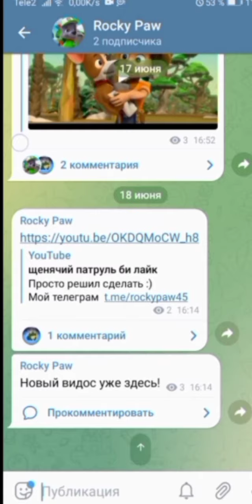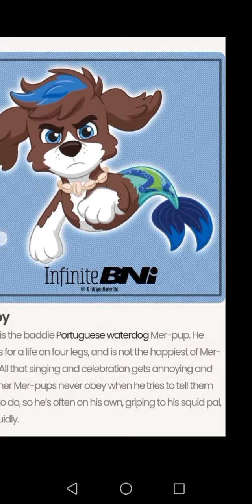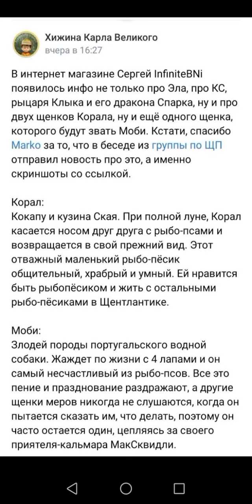Новые рыбопсы, родня Крепыша, важные новости!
Что же наконец нам что-то сказали про новых рыбопсов и показали родню Крпыша, из-за чего я не в восторге! Почему? Вы это узнаете если посмотрите это видео!
Таймкоды:
0:00 Начало
0:32 Реклама
0:54 О новых рыбопсах
3:18 О родне Крепыша в спин-оффе
4:45 О удалённом клипе